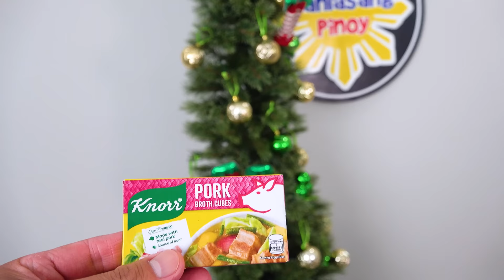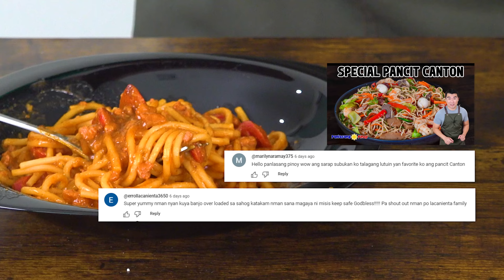Filipino Style Spaghetti Recipe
This is my latest version of Pinoy Spaghetti. Make this for Christmas and any day that you feel like having it. It's super easy and delicious!

Ingredients:
1 lb. spaghetti
1 lb. ground pork
1 Knorr Pork Cube
3 tablespoons liver spread
12 hotdogs, sliced
35 ounces Filipino Style Spaghetti Sauce
1 tablespoon all-purpose flour
1 cup water
1 yellow onion, minced
3 cloves garlic, minced
3 tablespoons cooking oil